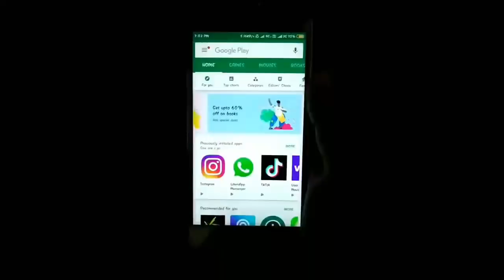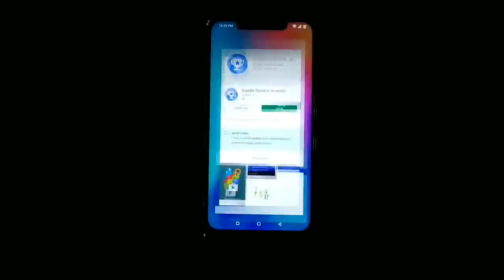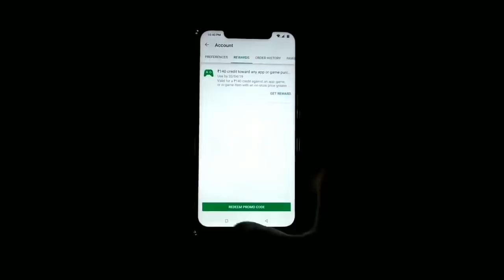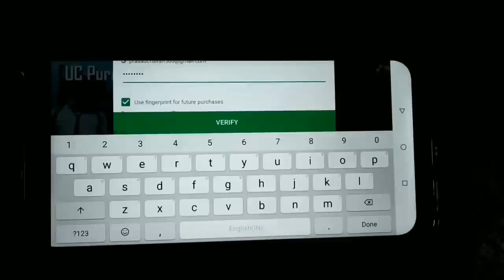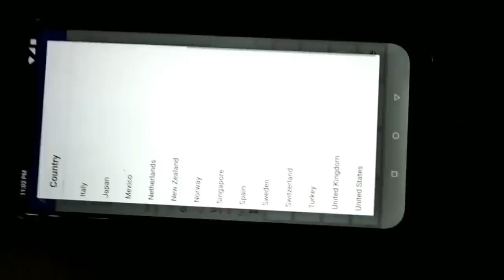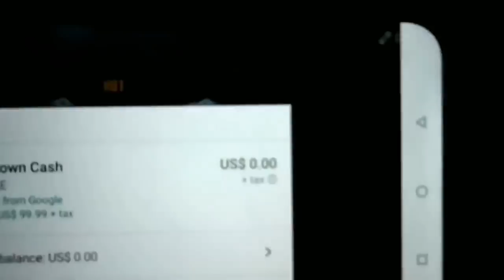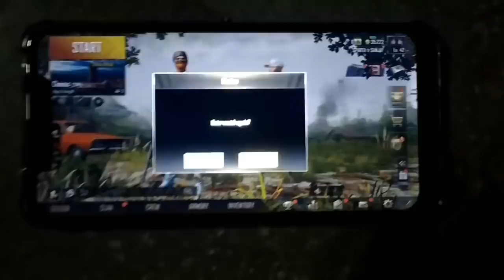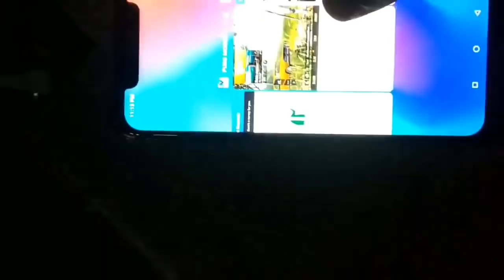GET FREE UC IN PUBG MOBILE | 8100 UC PLAYSTORE GLITCH IN PUBG MOBILE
Hi guys, found this trick today morning and it is working 100% correctly. Huge shoutout to utube vala rahul for this trick.